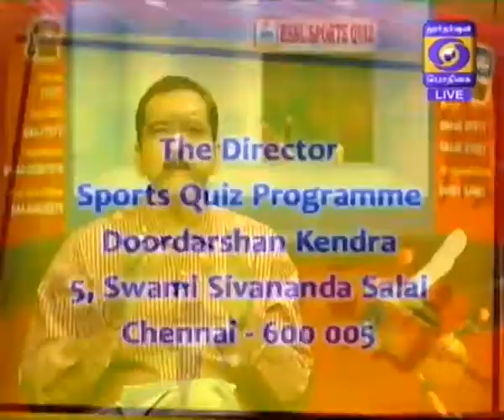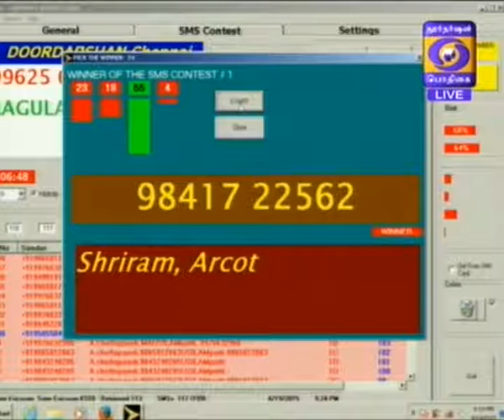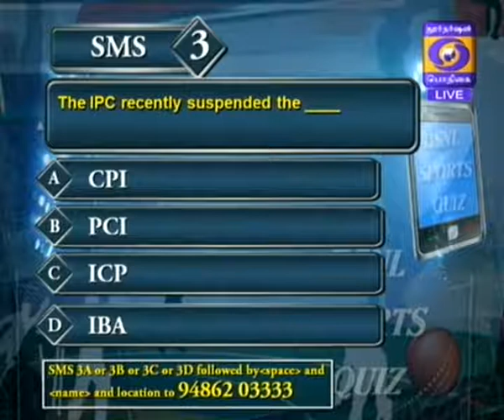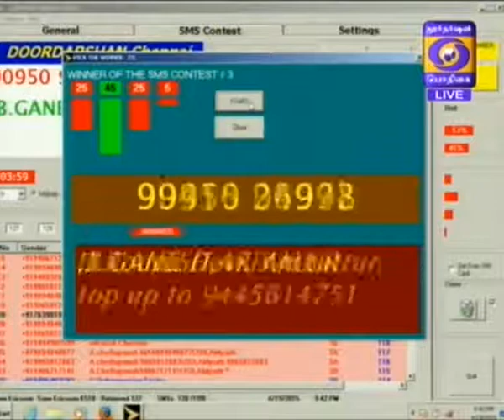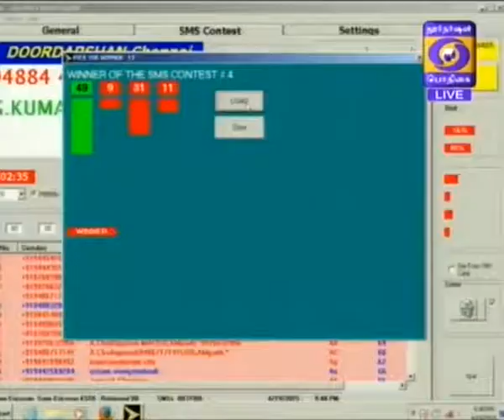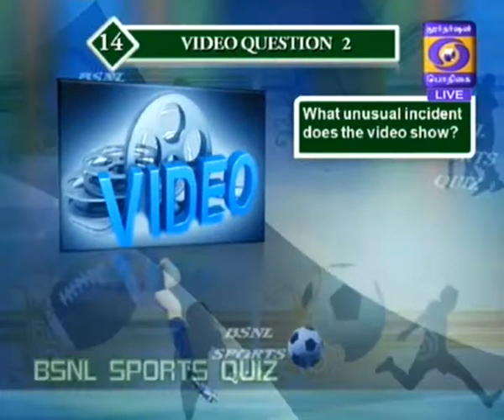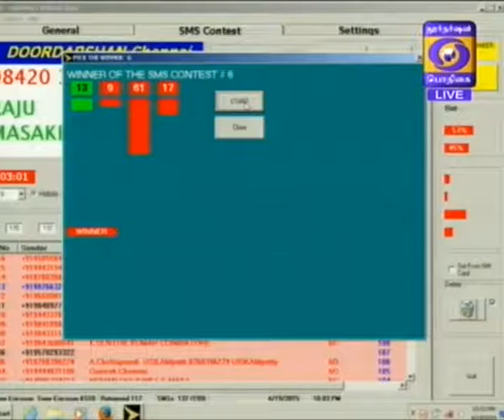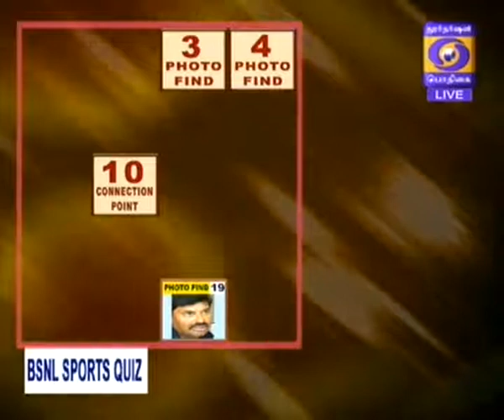DD Sports Quiz - 19 April 2015